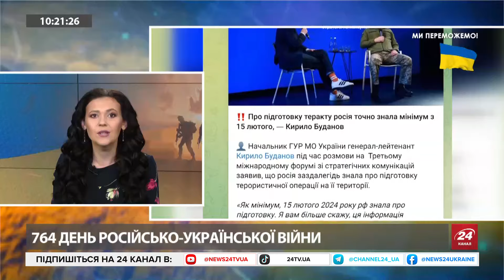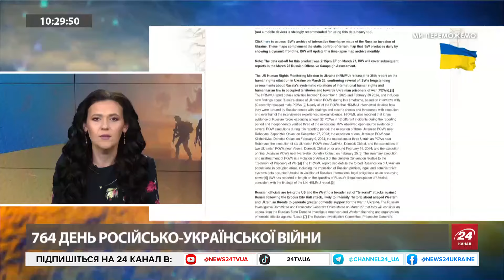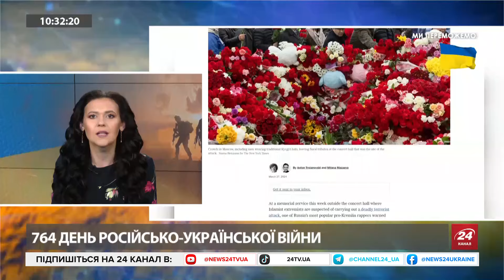ЯКОВЕНКО: Україні ОГОЛОСИЛИ "священну війну" / Росіян ІЗОЛЮЮТЬ від більшості СОЦМЕРЕЖ?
Російський опозиційний журналіст Ігор Яковенко проаналізував наступі теми:
- Переслідування мігрантів в РФ, як наслідок теракту в Крокусі;
- Хто замовник і виконавець стрілянини в Підмосков’ї;
- Кого покарають, а кого нагородять за теракт;
- "Тефлоновість" путінського режиму: що це означає;
- Чи варто чекати подальших терактів в РФ;
- Чи заборонять в Росії соцмережі;